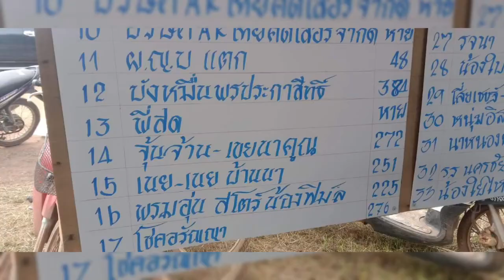จุดบั้งไฟแล้วค่ะ